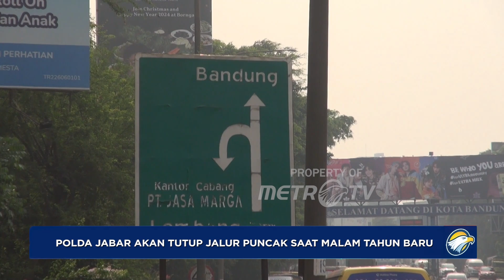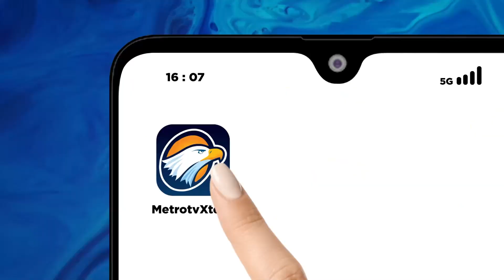Cegah Macet, Polda Jabar Tutup Jalur ke Puncak Saat Tahun Baru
MetroTV, Antisipasi kemacetan dan penumpukan wisatawan saat malam pergantian tahun. Kepolisian daerah Jawa barat akan menutup jalur puncak mulai 31 Desember pukul 18:00 wib hingga pukul 06:00 wib 1 Januari 2024. Sistem rekayasa jalan pun telah disiapkan selama malam pergantian tahun.